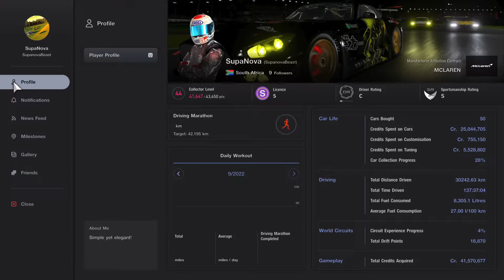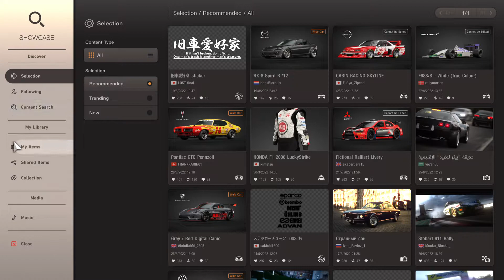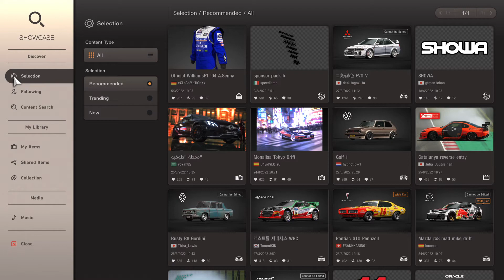Clean race A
Good clean race with good result